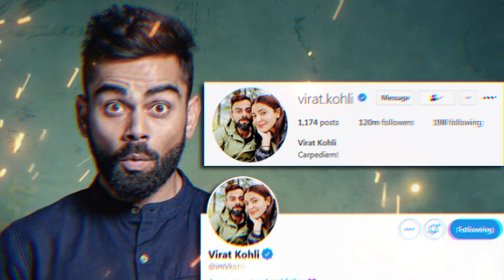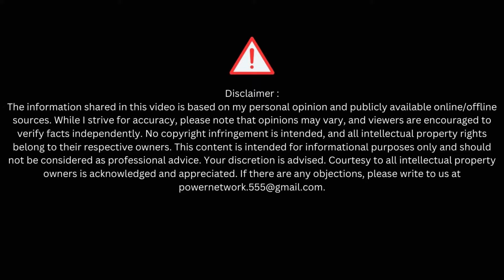Does Virat Care About Winning Anymore? Selfish Run-Machine or Misunderstood Genius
Welcome to our in-depth exploration of one of cricket's most fascinating figures - Virat Kohli. In this comprehensive video, we embark on a journey through the highs and lows of Kohli's illustrious career, shedding light on the complexities of his persona and the controversies that have surrounded him.

First, we delve into Kohli's rise to stardom, tracing his journey from a young cricketing prodigy to the captain of the Indian cricket team. With a fierce determination and an insatiable hunger for success, Kohli quickly established himself as one of the most formidable batsmen in the world, captivating fans with his aggressive style and unwavering commitment to excellence.

But as Kohli's star continued to rise, so too did the scrutiny surrounding his actions on and off the field. We explore the allegations of selfishness that have dogged Kohli throughout his career, from accusations of prioritizing personal milestones over team success to clashes with cricketing authorities over matters of leadership and selection.

Yet, amidst the controversy, there lies a deeper narrative - one of ambition, passion, and the relentless pursuit of greatness. We unravel the layers of Kohli's psyche, examining the driving forces behind his actions and the pressures that come with being a sporting icon in the modern age.

From his record-breaking performances in international cricket to his leadership of the Royal Challengers Bangalore in the Indian Premier League, we analyze Kohli's impact on the game and the legacy he seeks to leave behind. Through interviews with experts, former teammates, and cricketing legends, we gain insight into the complexities of Kohli's character and the challenges he faces in navigating the demands of fame and success.

But beyond the headlines and statistics lies a human story - one of triumphs and tribulations, of victories and defeats. We delve into the personal struggles and triumphs that have shaped Kohli's journey, from his early setbacks to his triumphant moments on the global stage.

As we examine Kohli's legacy, we pose the question: is he a selfish run machine, driven solely by personal ambition, or a misunderstood genius, grappling with the weight of expectations and the burden of greatness? Through nuanced analysis and thoughtful reflection, we invite viewers to form their own conclusions and engage in a deeper dialogue about the complexities of sporting excellence.

Ultimately, our aim is not to pass judgment but to offer a nuanced perspective on one of cricket's most enigmatic figures. Whether you're a die-hard fan or a casual observer, there's something to be learned from the story of Virat Kohli - a story of resilience, determination, and the pursuit of perfection.

Join us on this journey as we unravel the mysteries of Virat Kohli and celebrate the enduring legacy of one of cricket's greatest champions.